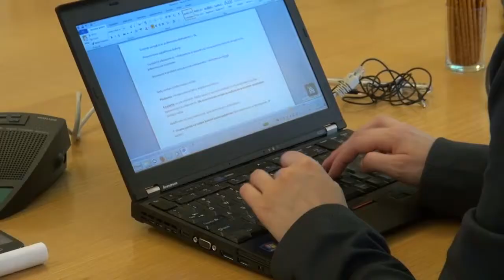Kontrola zarządcza w administracji publicznej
NIK przygotowuje się do nowatorskiej kontroli adekwatności i efektywności systemu kontroli zarządczej w jednostkach administracji rządowej. W warszawskiej siedzibie Izby odbył się specjalny panel ekspertów poświęcony temu tematowi.